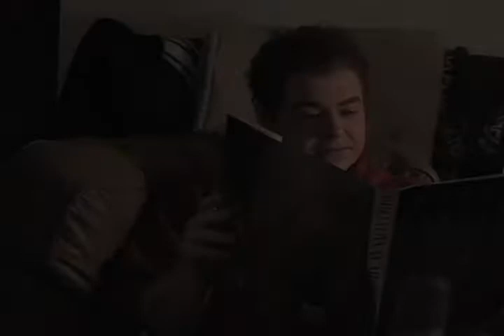Dusk Episode 3 - Revelations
Joss shows up at the vampire Arcadian's house looking for Marco. Unfortunately, she finds out that Marco's attack on her was worse than she realized . . .